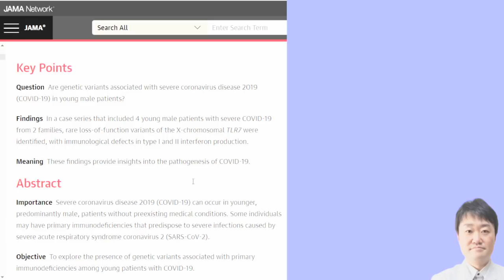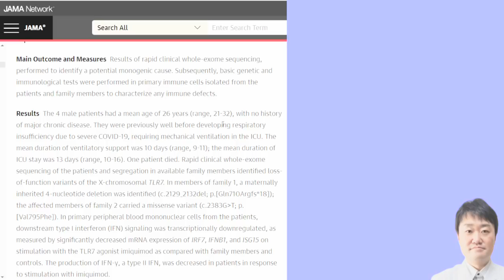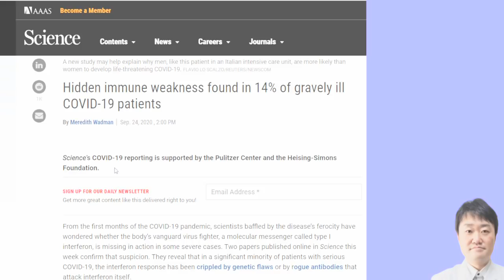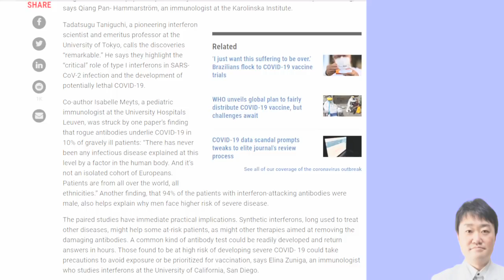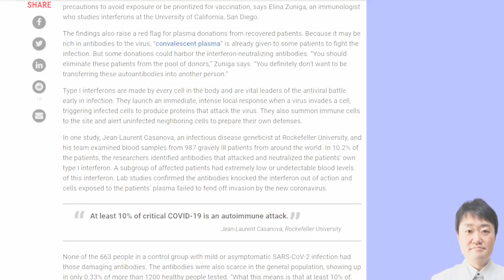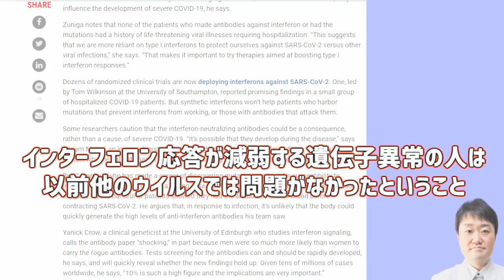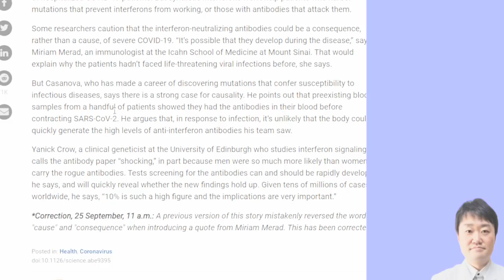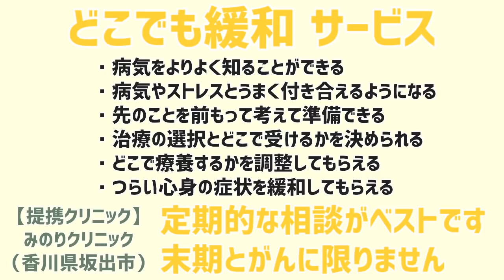新型コロナの重症化しやすい体質と遺伝子がわかった! 10％に存在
新型コロナの重症化について重要な論文が相次いで発表されましたので、医師がわかりやすく解説しました。鍵はインターフェロンです。医療の正しい情報を医師が専門的に解説する学術的な内容です。コミュニティガイドラインを守って作成しています。

★注；10％に存在するとは、重症者の中における当該抗体保有者の割合です。

◎Cが重くなる兆しの一つというSpO2の測定やパルスオキシメーターについてブログ解説しています